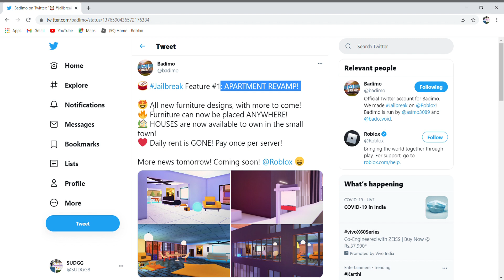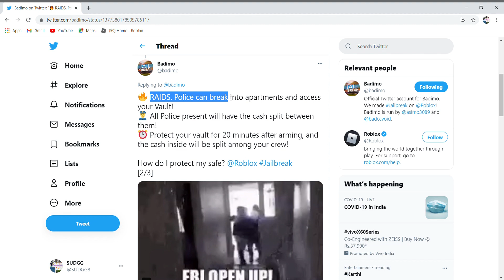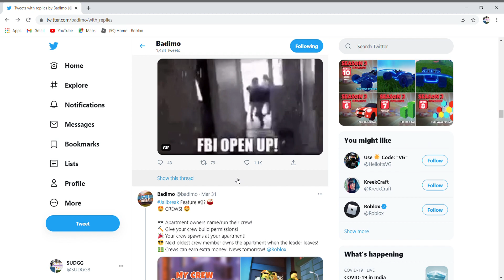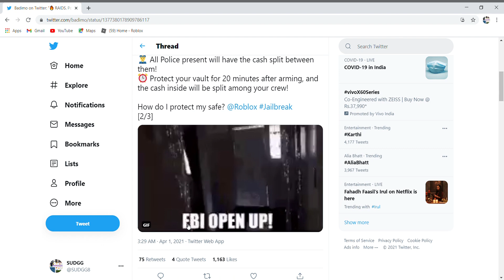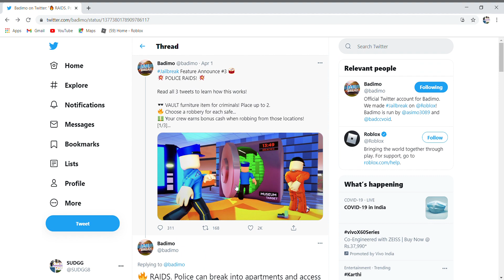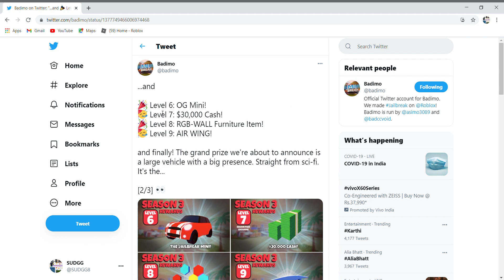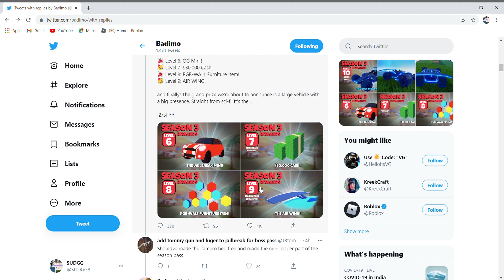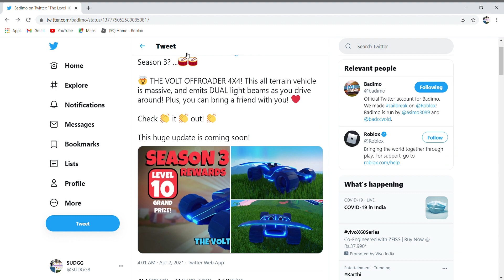ALL U NEED TO KNOW BEFORE U PLAY THE APARTMENT UPDATE/JAILBREAK/ARJUNVLOGSANDTECH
CREDITS TO CHRISANDTHEMIKE